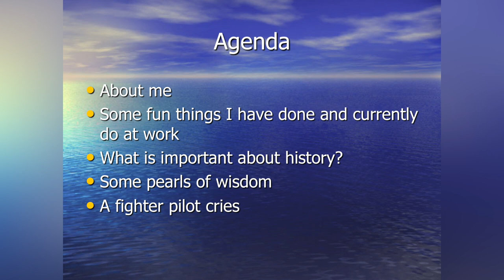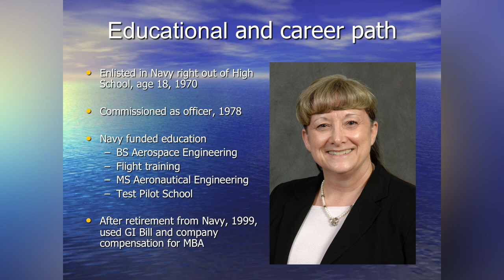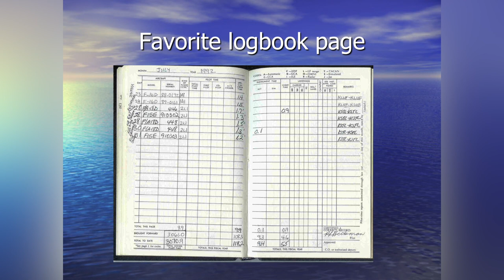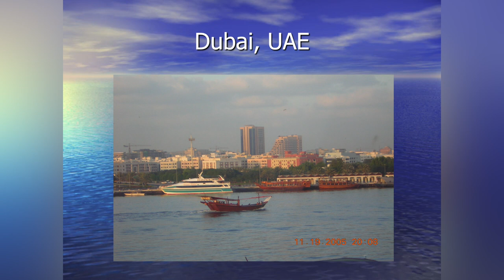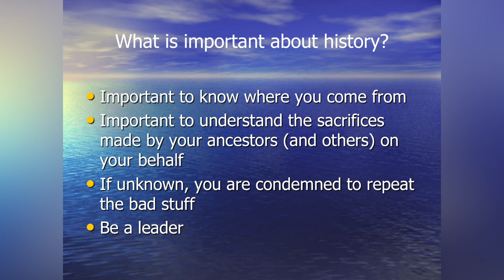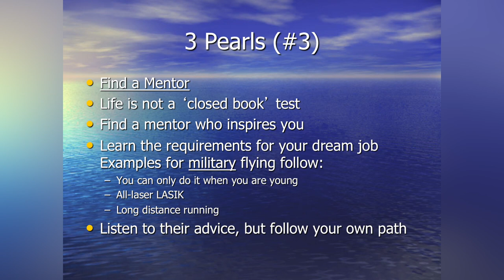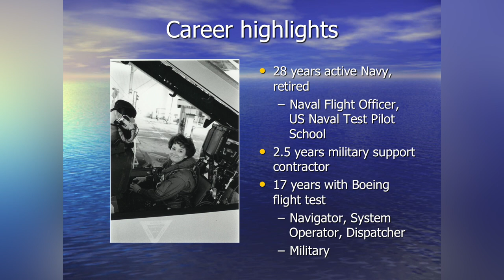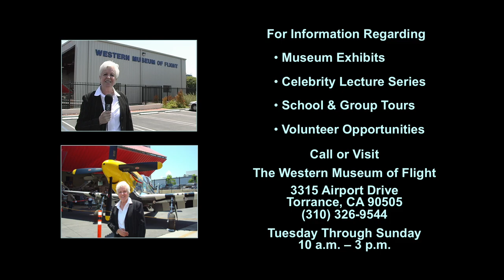Breaking the Barrier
Trish Beckman, USN (ret), one of the pioneering members of the first group of combat aircraft qualified American crew members, shares her experiences on the challenges of proving the capabilities of American female aviators and the even greater challenges of gaining the right to do so.  Produced by Jarel & Betty Wheaton for Peninsula Seniors